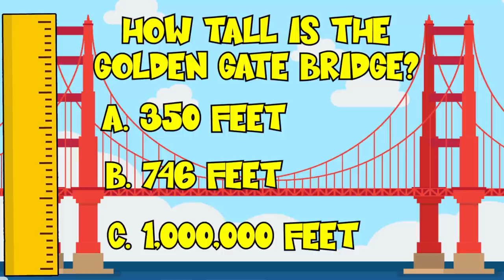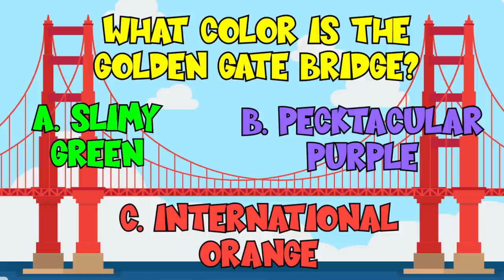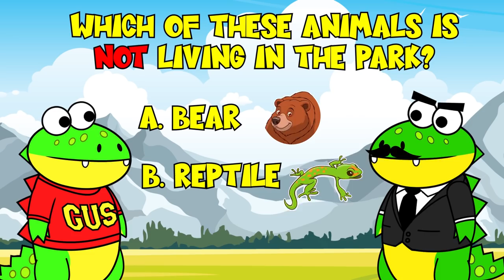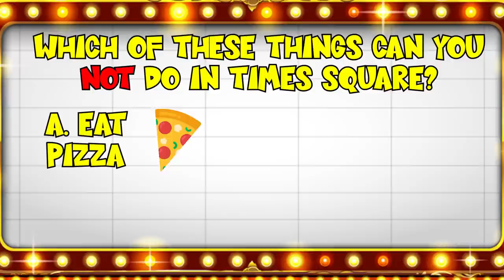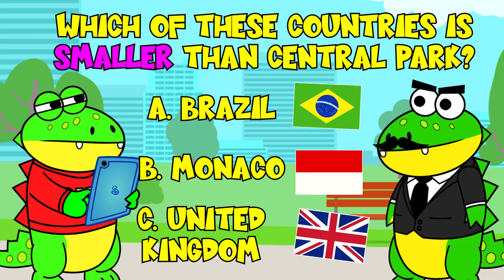Pretend Play Road Trip with Gus the Gummy Gator!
Watch as Gus the Gummy Gator goes around the U.S. and visits new places!
Family friendly fun with your favorite cartoon Alligator!
Learn about New York, California, and a Dinosaur Museum with Giant Dinos!